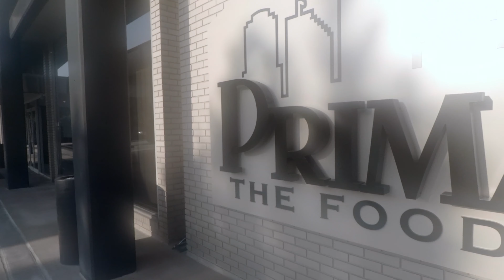Ronak & Dhruva Proposal Video | One for the Books!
The Video was Recorded and Edited by Akash Patel
AU Adventure Films

***BackStory***
Dhruva the whole time was under the impression that Ronak was back in Seattle on a camping trip with his Hospital Colleagues with limited phone access. Ronak's brother and his wife asked Dhruva if she would like to come on a helicopter tour with them two which Dhruva could not say no too, fast forward to the day at the Helipad, comes out Ronak and pops the question!

AU Adventure Films
One Day Edit Video